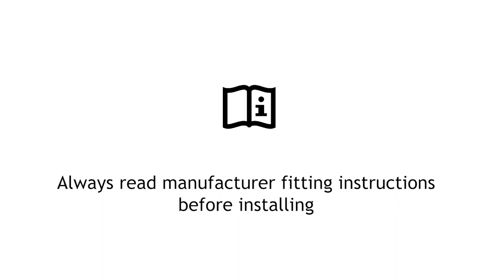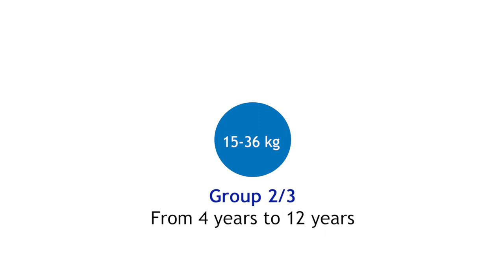Quinton OneSpin+ 360 Video Installation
BABY MOMSTER STORE _ RAWANG